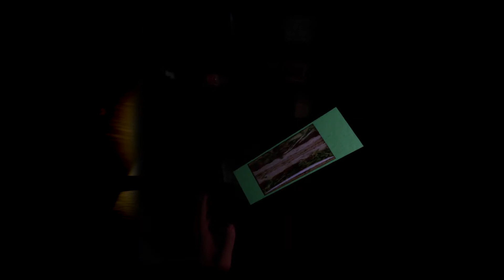Uplands Motel: VR Thriller - Parte 02 Agresión! polisiaaaa!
No puedo decir mucho sino que en este capítulo la cosa se complica! ¿como demonios vamos a salir de aqui?